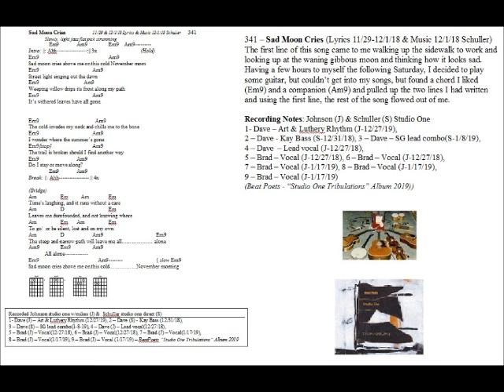341 Sad Moon Cries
341 – Sad Moon Cries (Lyrics 11/29-12/1/18 & Music 12/1/18 Schuller) The first line of this song came to me walking up the sidewalk to work and looking up at the waning gibbous moon and thinking how it looks sad. Having a few hours to myself the following Saturday, I decided to play some guitar, but couldn’t get into my songs, but found a chord I liked (Em9) and a companion (Am9) and pulled up the two lines I had written and using the first line, the rest of the song flowed out of me.

Recording Notes: Johnson (J) & Schuller (S) Studio One 1- Dave – Art & Luthery Rhythm (J-12/27/19), 2 – Dave - Kay Bass (S-12/31/18), 3 – Dave – SG lead combo(S-1/8/19), 4 – Dave  – Lead vocal (J-12/27/18), 5 – Brad – Vocal (J-12/27/18), 6 – Brad – Vocal (J-12/27/18), 7 – Brad – Vocal (J-1/17/19), 8 – Brad – Vocal (J-1/17/19), 9 – Brad – Vocal (J-1/17/19)
(Beat Poets - “Studio One Tribulations” Album 2019)